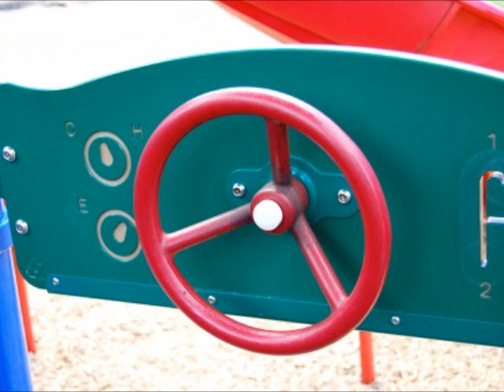A.F.R.O ラジオゲストトーク~曲カット~2013-02-14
北風アワー 北風サマー ヒラメキノウタ Grip ツチノコ先輩フォーエバー 真冬の花 Mr.Pole
スーパーピョンピョン 冬の贈り物 キタイチニシニ 最後の放課後 Peace sign gold 願い星